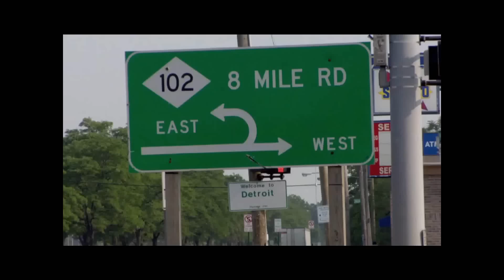Eminem - Harder, Better, Faster, Stronger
Credits:

1) Aftermath Entertainment
2) Shady Records
3) Cash Money/ Young Money
4) Universal Republic
5) Universal Pictures
6) Converse
7) Red Bull
8) Song: Stronger (Dubstep Remix) by Kanye West
9) MARSHALL BRUCE MATHERS III aka EMINEM!!